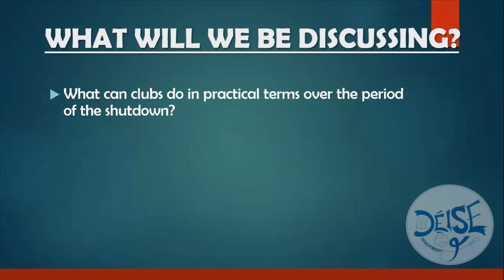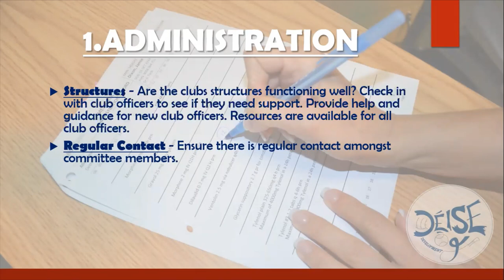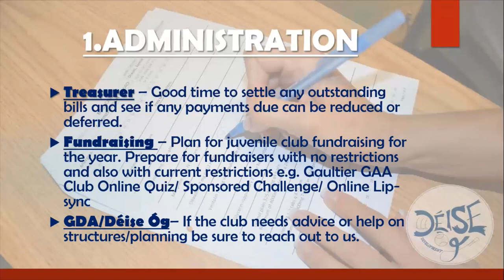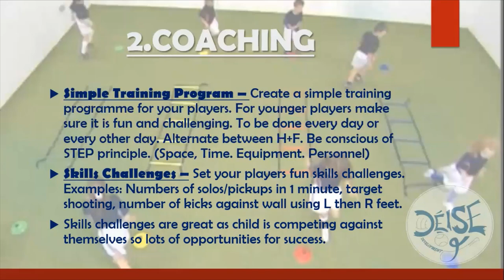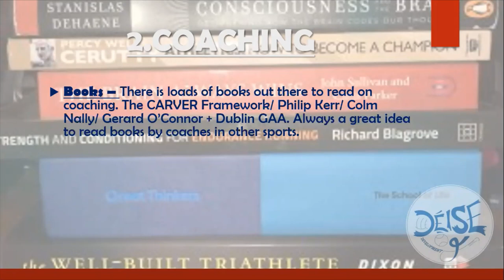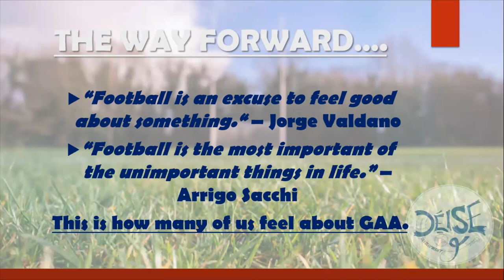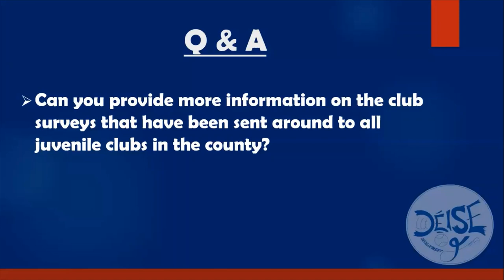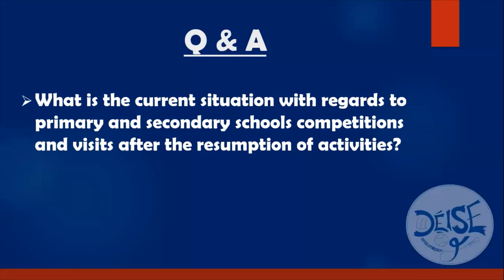"What Can Clubs Do During The Shutdown?" Webinar - Déise Óg Development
With on-field G.A.A. activity coming to a standstill due to the COVID-19 pandemic, there is still plenty that clubs can do in relation to the administrative and coaching side of the club over the coming weeks and months.

This webinar from Déise Óg Development will hopefully generate a few ideas for clubs and we hope they find it somewhat beneficial during this difficult period.

There is also a Q&A with Games Development staff in Waterford at the end in which questions from clubs and some common questions currently being asked by club members are covered.

Q&A Members
Eoin Breathnach, Games Manager
David Robinson, GDA Urban Division
John Quinn, GDA Mid County
Stephen Enright, Post Primary Development Officer
Barry Dunne, GDA Western Division

If you have any other questions, please direct them to any of the Games Development Staff.

Recorded on Wednesday April 8th 2020.

Waterford GAA Coaches WhatsApp Group: Text your name and club to 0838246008 to join